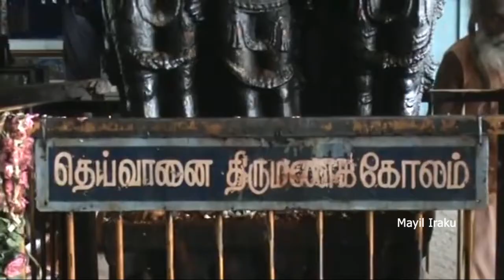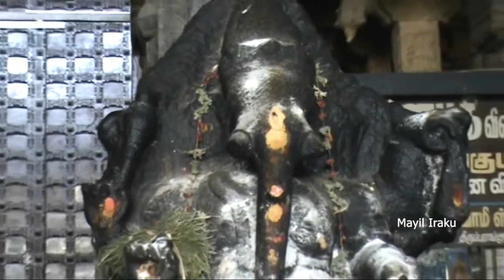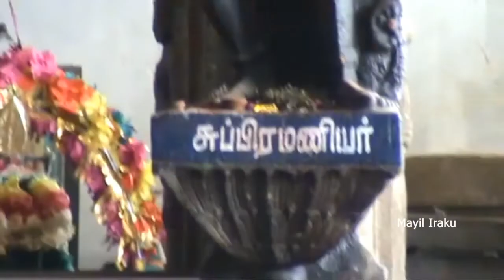Thiruparankundram Subramaniya Swamy Kovil ||திருப்பரங்குன்றம் சுப்பிரமணிய சுவாமி கோவில்||Mayil Iraku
Address:
Sri Subramaniaswami Temple, Thiruparankundram, Tamil Nadu 625005